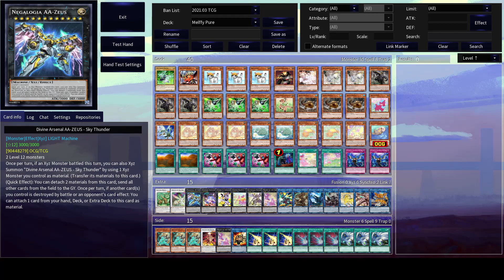*Pure* MELFFY DECK PROFILE + TESTING - Yu-Gi-Oh! - May 2021 - Don't sleep on this deck! 遊戯王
Today we are play-testing the Melffy Archetype (Post March 2021 Ban List) splashed with a minimal Tri-Brigade engine focusing on establishing Melffy of the Forest, Joyous Melffy, and Naturia Beast while going first, or summoning Alpha the Master of Beasts or AA-Zeus going second to break boards and see how it performs in the current format! Is the deck still powerful enough?